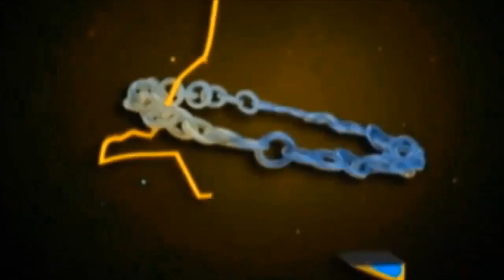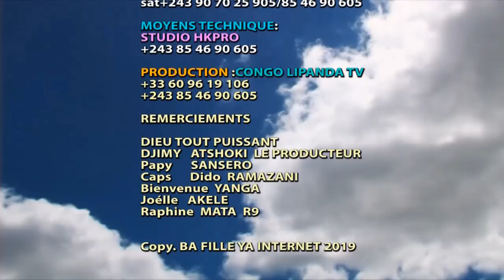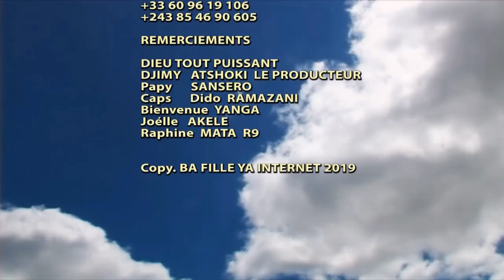EP 6 THEATRE CONGOLAIS BA FILLE INTERNET AVEC MODERO BATISTA DIANE MICHAUX ALAIN